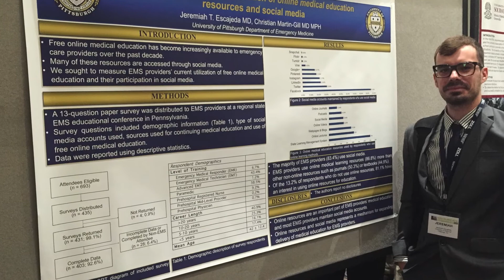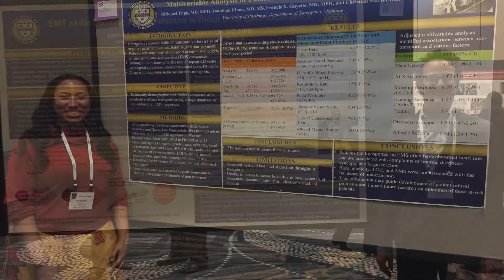2018 Barbara A. Hess Research & Education Award - Dr. Christian Martin-Gill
2018 BARBARA A. HESS RESEARCH & EDUCATION AWARD

Christian Martin-Gill, MD, MPH
University of Pittsburgh Medical Center

The Barbara A. Hess Research & Education Award recognizes an individual who has significantly contributed to the enhancement, development, and promotion of the emergency medical industry through their research and education efforts. Congratulations to Doctor Christian Martin-Gill, MD, MPH for winning the 2018 Barbara A. Hess Research & Education Award!

Dr. Martin-Gill is an exceptional clinician and industry leader, focusing on patients and providers alike.  He has maintained his National Registry Paramedic certification since 1997, and immediately obtained Flight Paramedic Certification when it was introduced in order to better understand the job and needs of the medical flight crew he oversees.  He is an active in the industry and as a member of the National Association of EMS Physicians (NAEMSP) where he has served on several committees, including – Air Medical, Education, NAEMSP Fellowship Grant Selection, and the Fellows and Fellowship Graduates which he was the chair of from 2011 – 2013.  He is also a member of Pennsylvania ACEP EMS Committee and the Air Medical Physicians Association (AMPA).

Dr. Martin-Gill’s primary academic focus involves the identification of critical illness in the prehospital setting, prehospital management of acute care conditions and streamlining system-based processes to improve the regionalized care of critically ill patients during transport and inter-network stays.  In 2015 he founded and is the Chairman of the Prehospital Guidelines Consortium which aims to promote the development, implementation, and evaluation of prehospital evidence-based guidelines.  To broaden this mission, he has presented over 70 abstracts and has mentored more than 20 fellows, residents, medical students, and paramedics, encouraging them to develop and present their own works.

The list does not stop there.  Dr. Martin-Gill has published over 60 peer reviewed papers on topics related to EMS and transport medicine.  He has focused on patient and provider safety, and developed recommendations and interventions to mitigate fatigue related risks.  He has helped to build tools that assist in identifying patients with sepsis, large vessel occlusion stroke, and high-risk chest pain.  One of his larger innovations are the series of educational YouTube videos he has developed for training on ventilator management and other topics.

Dr. Christian Martin-Gill leads the training of hundreds of paramedics and prehospital nurses through the region and will continue to the mission of promoting the education and improvement of the prehospital transport environment.